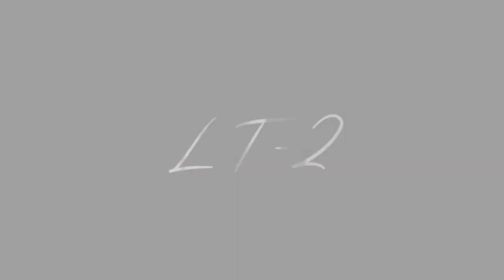Medical college sneak peek Chamba HP MBBS MEDIcal college